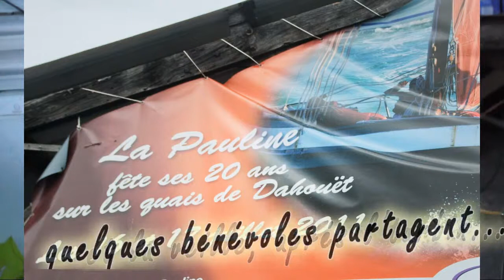fête de la Pauline de Dahouet : un mini concert improvisé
classique, jazz manouche, folk : après avoir participé au montage des barnums et au transport des tables, bancs et autres futs de bière, quelques bénévoles de rencontre ont sorti leurs instruments pour un petit moment de détente musicale.